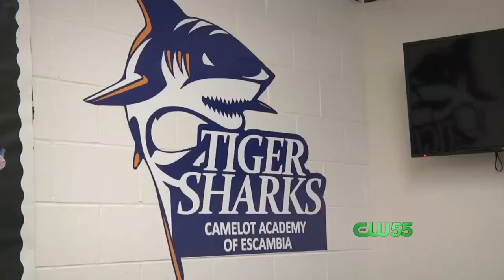Blast Program Connects Youth, Law Enforcement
CW55's Katrice Nolan reports.